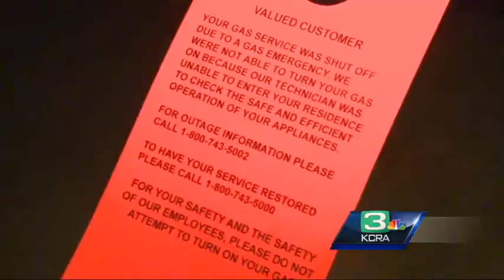PG&E still working to restore gas to residents in Discovery Bay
Thousands of Contra Costa County residents prepare to spend a second chilly night without heat after a PG&E natural gas outage in the area.